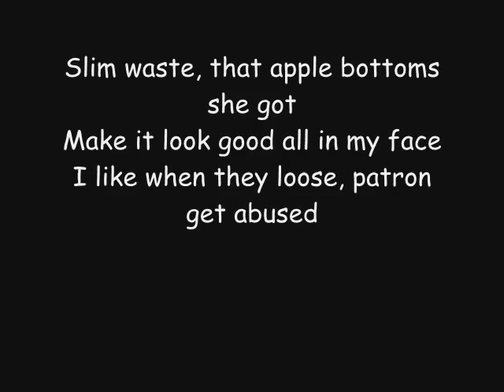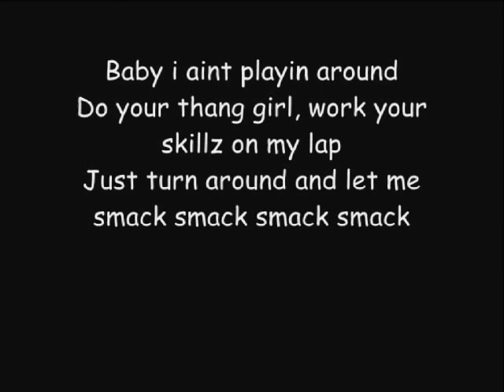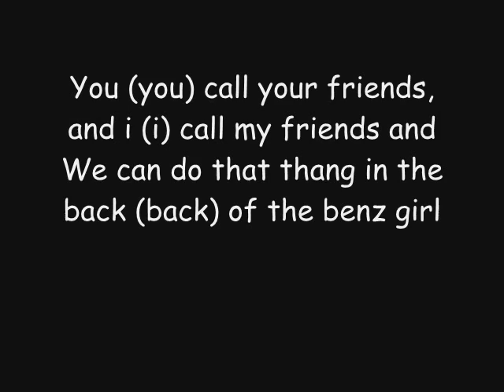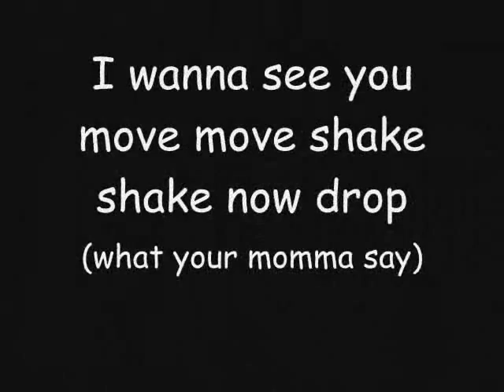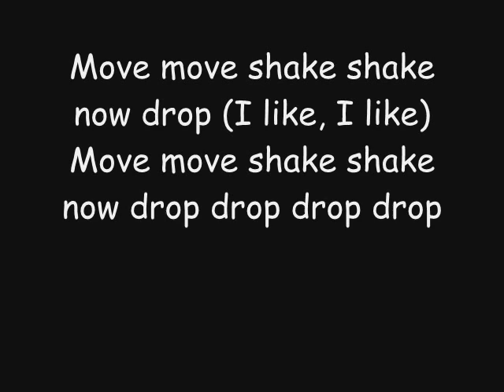Dj Laz - Move Shake Drop